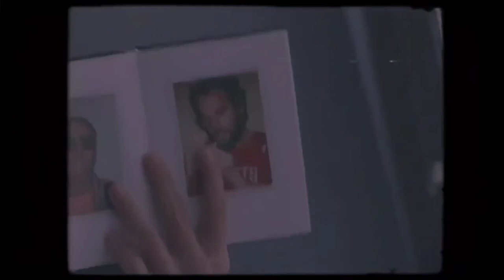BTOB 4U - 1ST MINI ALBUM [INSIDE] CONCEPT FILM 1